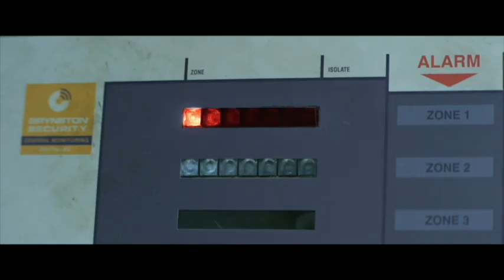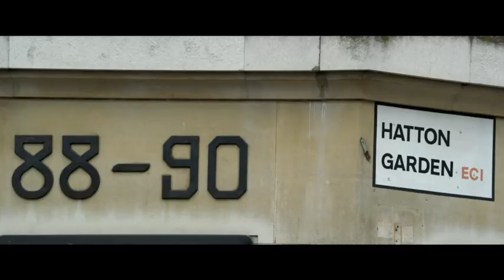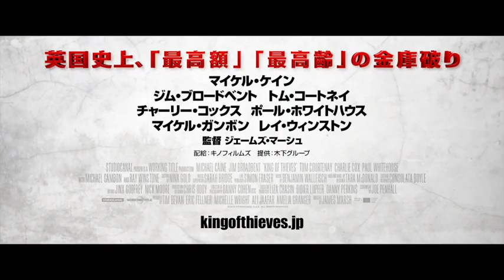高齢窃盗集団、見張り役が警報に気づかず居眠り... 映画『キング・オブ・シーヴズ』本編映像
2015年にイギリスで起こり、犯人の年齢層と被害額で世界を驚かせた強盗事件を映画化。平均年齢60歳以上のシニア窃盗団の主犯格を『グランドフィナーレ』などのマイケル・ケインが演じ、『アイリス』などのジム・ブロードベント、『さざなみ』などのトム・コートネイのほか、チャーリー・コックス、ポール・ホワイトハウス、レイ・ウィンストン、マイケル・ガンボンらが共演。『博士と彼女のセオリー』などのジェームズ・マーシュがメガホンを取った。